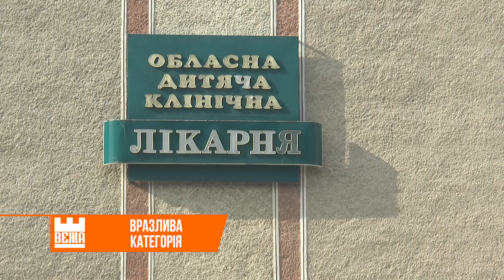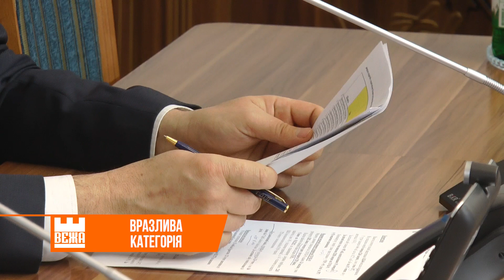В Івано-Франківську розгортають додаткові лікарняні ліжка для дітей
Плюс 100 ліжкомісць. На Прикарпатті готуються госпіталізовувати більшу кількість дітей, хворих на ковід.  Статистика  захворюваності останніх тижнів засвідчує, нинішній штам інфекційної недуги швидко поширюється серед наймолодших краян. У лікарнях перебувають понад півтори сотні юних пацієнтів. Зайнято понад 70 відсотків ліжкомісць.

Загалом в області хворих на ковід дітей приймають 8 лікувальних закладів. У пульмонологічному відділенні  ОДКЛ з підтвердженим плр-тестом - 54 пацієнти. Дирекція каже, це здебільшого наймолодші хворі, віком до 4-ох років. А найскладнішого лікування потребують немовлята.

Висока температура, яка не знижується, блювота та слабкість у м"язах - це головні симптоми, при яких варто звертатися за медичної допомогою, нагадують лікарі. Кажуть, перше правило для батьків - не панікувати. При незначному підвищенні температури дитині варто давати  жарознижуючі ліки та багато рідини.

За минулу добу коронавірус діагностували у 91 маленького прикарпатця. Кожного шостого довелося госпіталізувати.

Оксана Семко, Геннадій Томнюк, Новини на "Вежі".